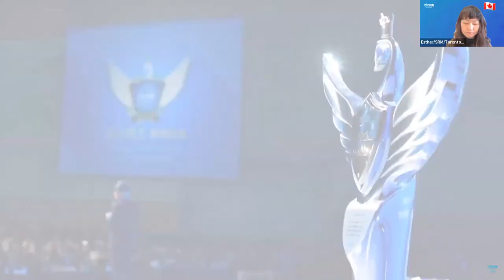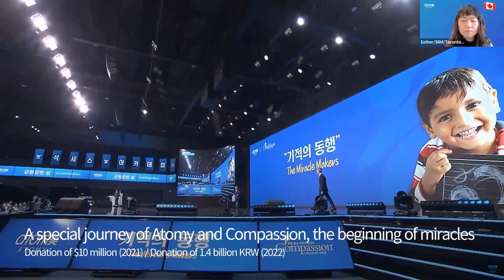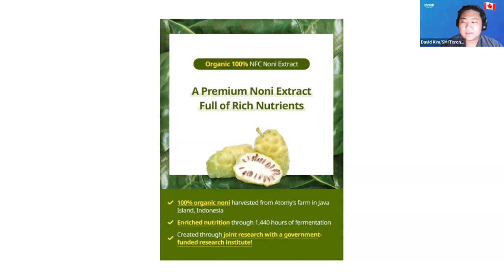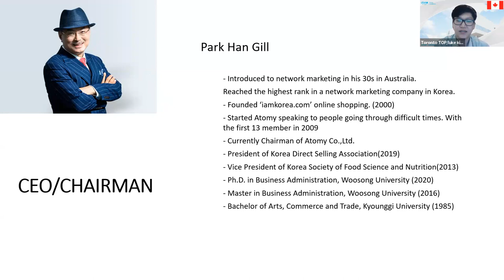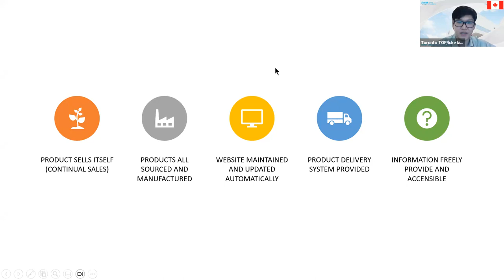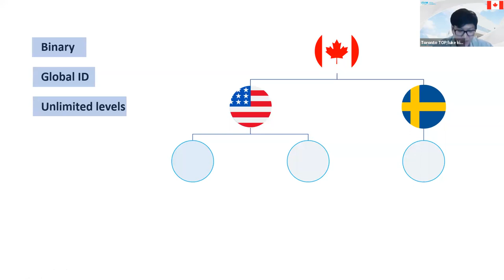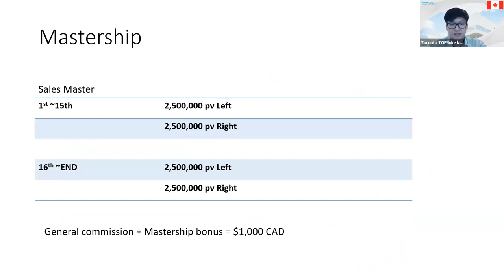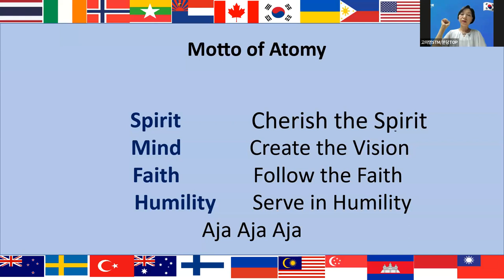Atomy English/Sep 14th 2023/ Basic Knowledge of Atomy/ SM Luke Kim